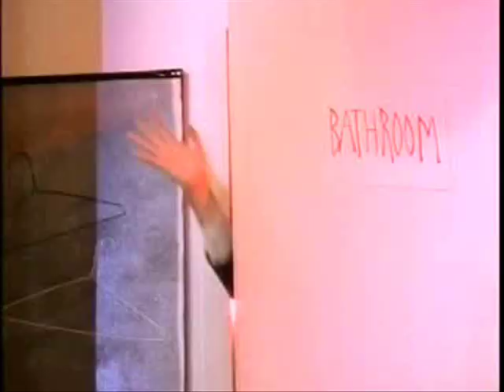Beastie Boys: Tribute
Cascada is my favorite singer and Beastie Boys are my favorite band. This was just for fun. enjoy.